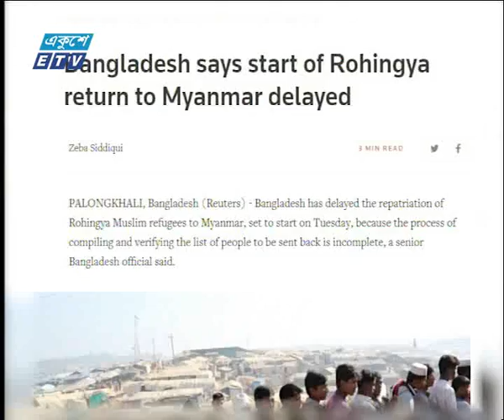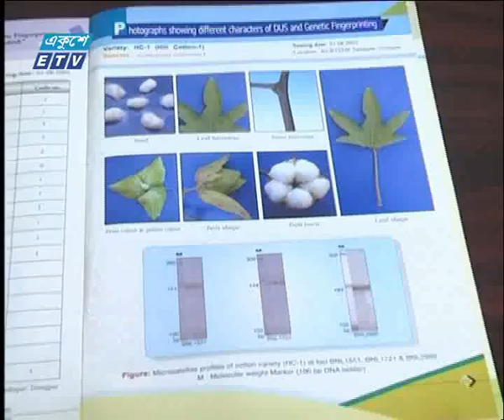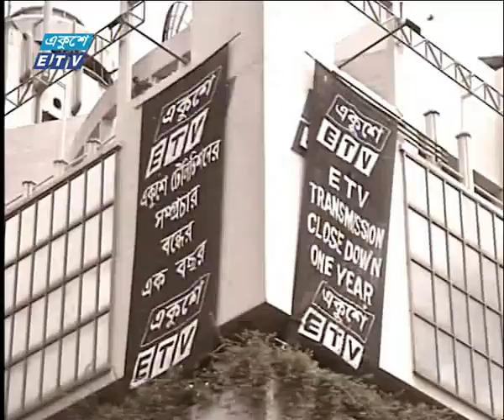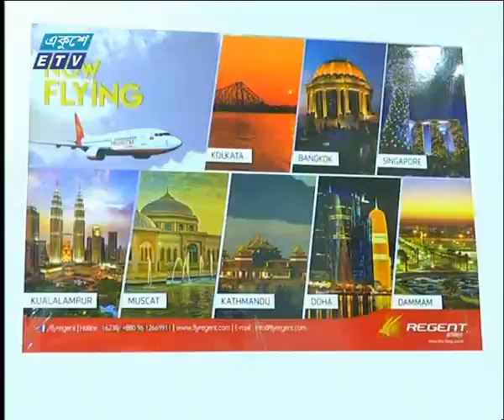11 PM News 22 01 2018 | ETV News